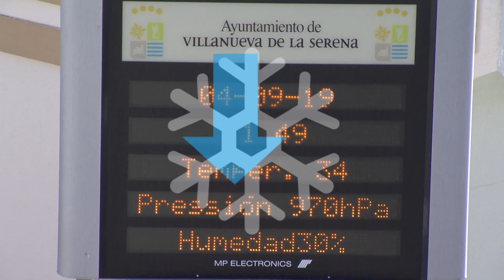RTV La Serena ElTiempo en Villanueva de la Serena.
Hoy miércoles 4 de septiembre los cielos estarán despejados con temperaturas máximas que alcanzarán los 38 grados mientras que las mínimas, no descenderán de los 20 grados.  Habrá cambios en los próximos días, de cara al jueves y viernes, con la entrada de una masa de aire frio que harán caer los termómetros entre 4 y 7º, aunque aún seguiremos con alerta por altas temperaturas. El índice ultravioleta será alto por lo que se recomienda ponerse a la sombra en las horas centrales del día y protección solar.